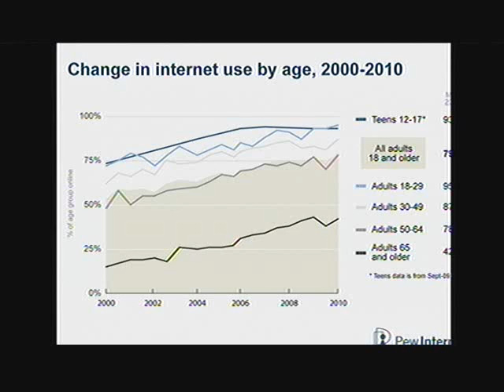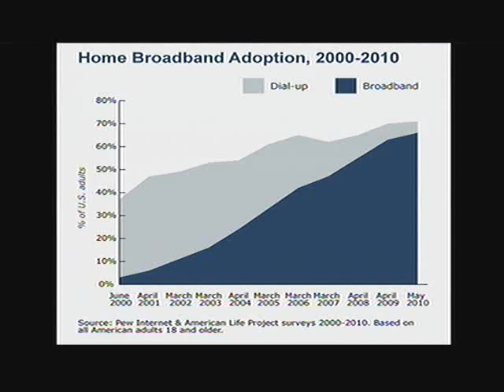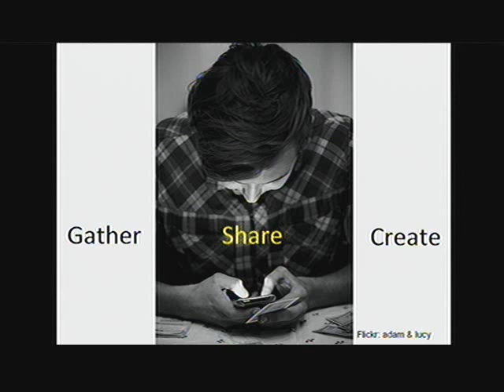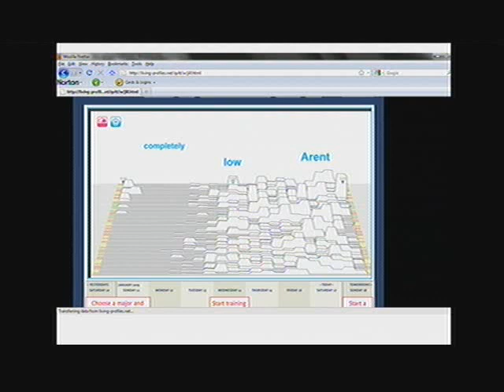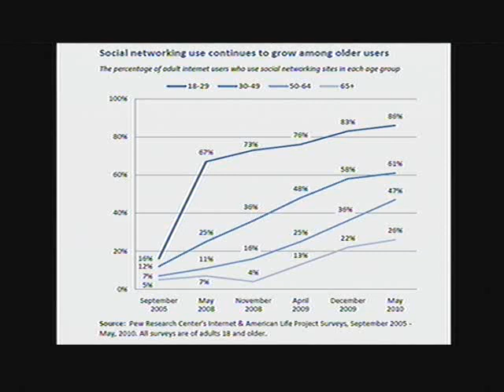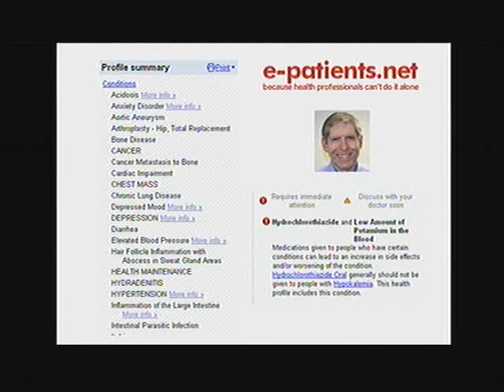Susannah Fox - Transform 2010 - Mayo Clinic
Susannah Fox, Associate Director of Digital Strategy for the Pew Internet Project, spoke about the promise of mobile as part of the "Managing Health Care Information" track at Transform 2010, sponsored by the Mayo Clinic Center for Innovation.